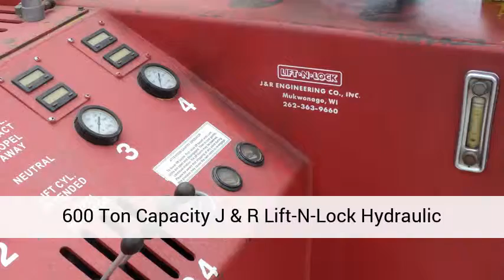600 Ton Capacity J & R Lift-N-Lock Gantry For Sale - Used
Capacity: 600 Tons
    Year: 1999
    Model: L1200
    Lifts: 35'
    Hours: 1,500
    Engine: Propane